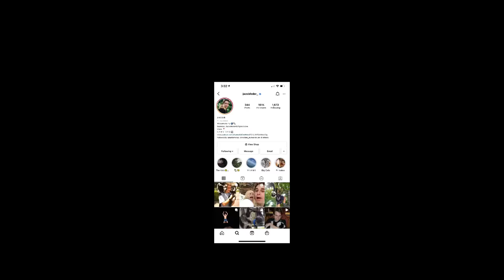MY DOGS CAUGHT THE BEAST !